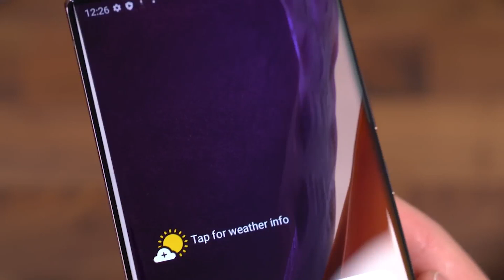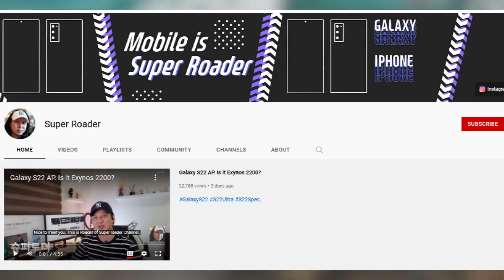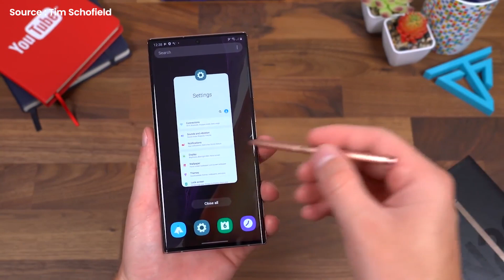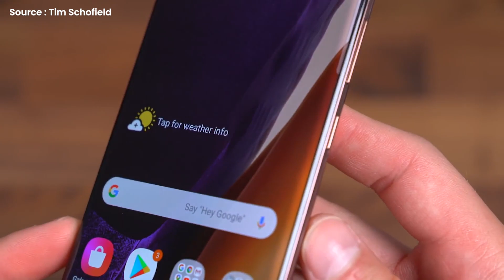Samsung Galaxy S22 Ultra – This is unexpected!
The Samsung Galaxy S22 Ultra has been a hot topic since the very first day the rumors started to spread. Since then, Tech Chat has shared a lot of rumors and confirmed news about the device with you guys.
The latest update about the device is that the Galaxy S22 is going to have the fastest RAM ever in a smartphone. If Samsung's newest memory technology is used, the Galaxy S22 might be a cutting-edge phone on the inside. Samsung's new RAM, LPDDR5X DRAM, has been developed by Samsung, and it promises significant improvements in performance and power efficiency. Therefore, it could be a powerful phone if it makes it into the Galaxy S22.